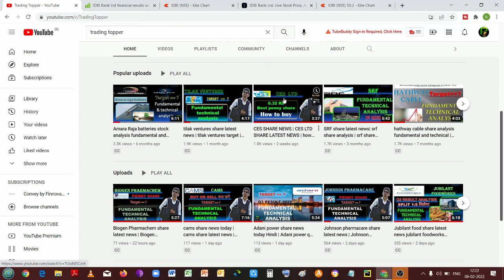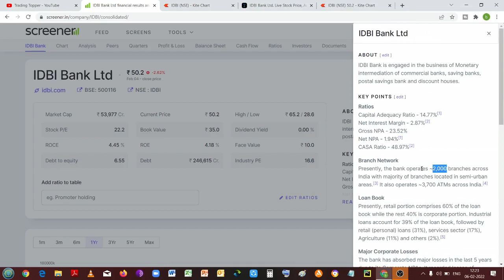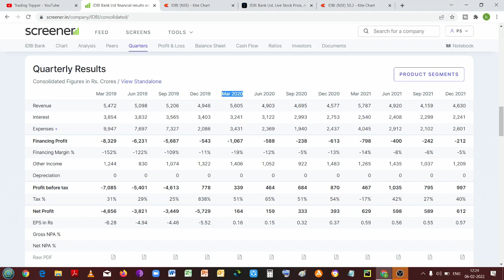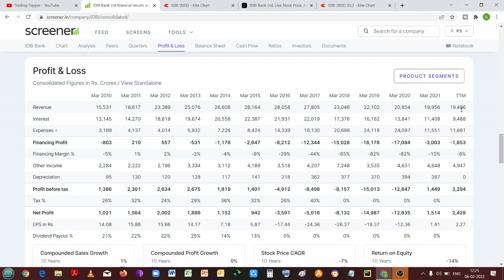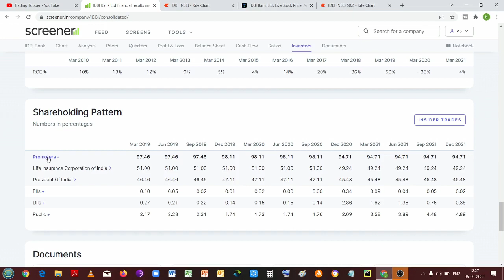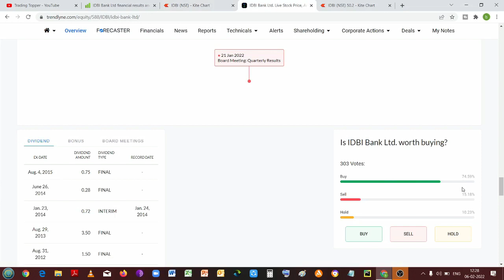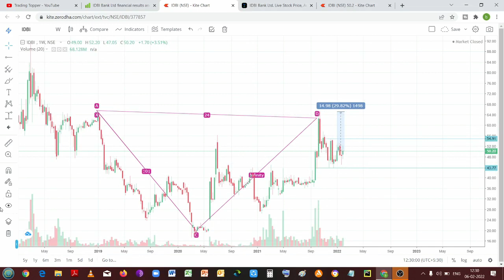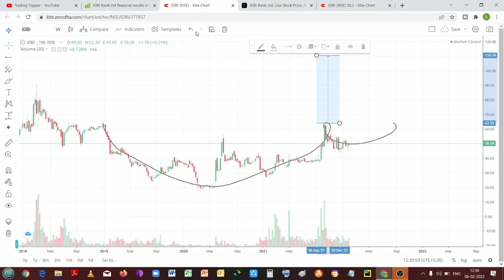idbi bank share news today | idbi bank share latest news | idbi bank share analysis | best penny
pratik bhange

about  trading topper :
this channel is all about share market information their is no buy or sell signal in this channel
idbi share analysis
idbi fundamental and technical analysis
idbi  share latest news
idbi  stock analysis
multibagger stock